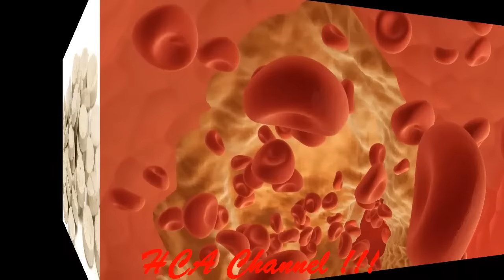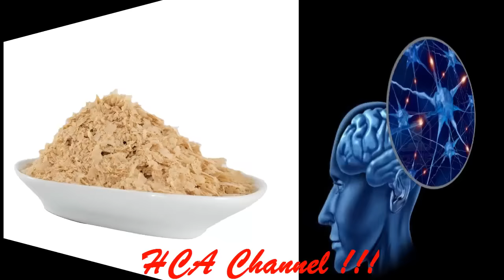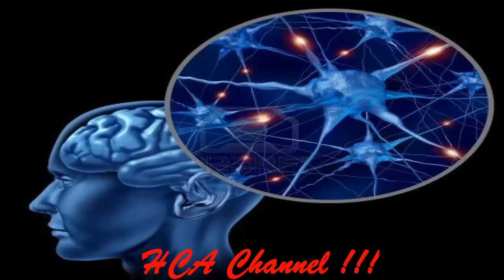la levadura de cerveza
1. La fuente más completa de vitaminas B
La vitamina B es indispensable para el ser humano: nos aporta energía, protege el sistema inmunológico, hace que esté fuerte nuestro cabello, nuestros huesos, nuestras uñas… La vitamina B no puede almacenarse en nuestro organismo, es soluble, de ahí que debamos obtenerlos de nuestros alimentos. La levadura de cerveza es pues la mejor fuente que puedes tener de vitamina B.

2. Regula el colesterol
Gracias sus ácidos grasos insaturados y su lecitina, la levadura de cerveza es un recurso magnífico para reducir nuestro nivel de colesterol y triglicéridos.

3. Excelente suplemento alimenticio
Es muy indicada para personas que tengan algún tipo de déficit, ya sea una anemia, escasas vitaminas o proteínas… también se pueden beneficiar de la levadura de cerveza los deportistas gracias a esta fuente natural de energía. Si la acompañamos diariamente en nuestros alimentos, obtendremos fosfatos, potasio, magnesio, hierro, cobre, zinc, manganeso, níquel, sílice, cromo…

4. Aconsejable para hipertensos y diabéticos
La levadura de cerveza no contiene azúcares, es baja en sodio y contiene un alto nivel nutricional para compensar la dieta de todas las personas que presenten algún tipo de déficit o enfermedad. Es ideal para regular nuestra tensión de ahí que sea muy adecuada consumirla diariamente.

5. Regenere, cicatriza y cuida la piel
La Levadura de Cerveza gracias a la Vitaminas del Grupo B, el Zinc y su fuente natural de biotina, es un gran activador de metabolismo para la regeneración celular de los tejidos de la piel.